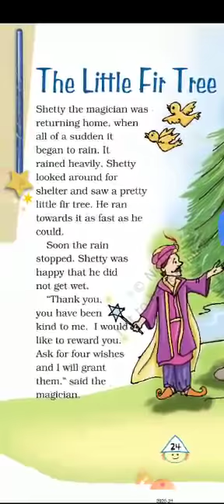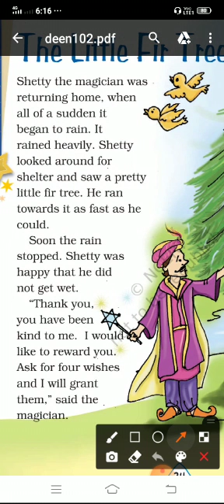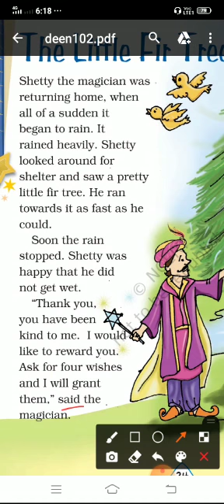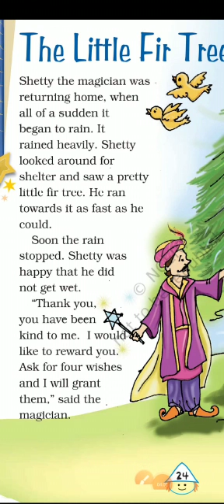Eng - class 4 - unit 2 - The little fir tree ( prose) - pg no.24.